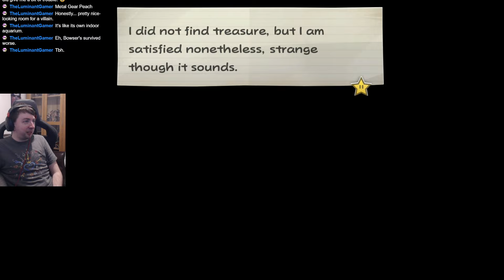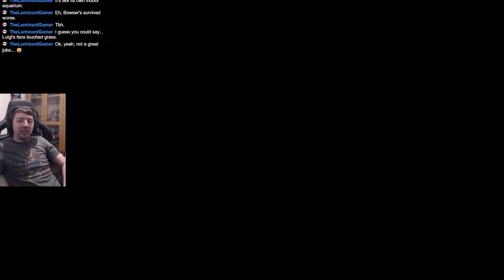Paper Mario The Thousand Year Door Remake - Part 17: The Final Partner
Paper Mario The Thousand Year Door has been remade for the Nintendo Switch and I think it's fair to say, we didn't expect this TTYD remake! But it's wonderful! Paper Mario TTYD is just like you remember, but with enhanced visuals and a wonderful remixed soundtrack!
Welcome to the Paper Mario The Thousand Year Door walkthrough

Sarah Essex
Jaiette
TARDIS Type40
Sevfora
Darkfang
Melvin Winthagen
Leon
Zachary Gossman